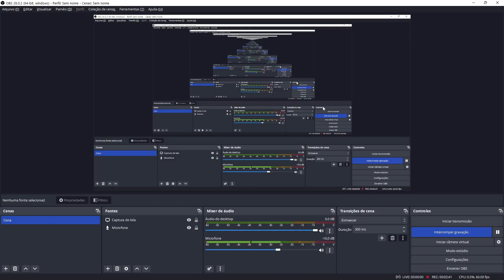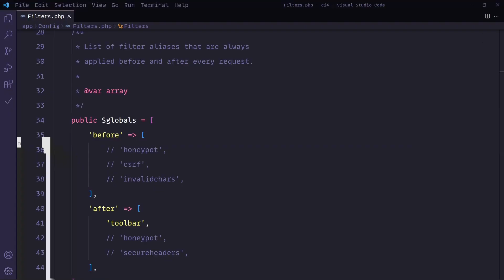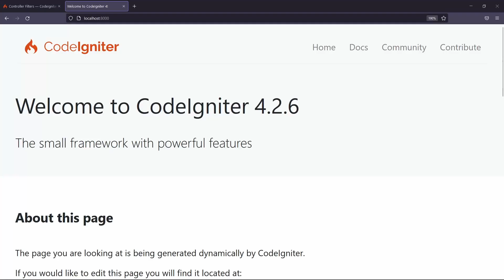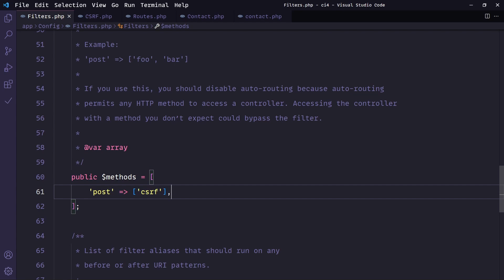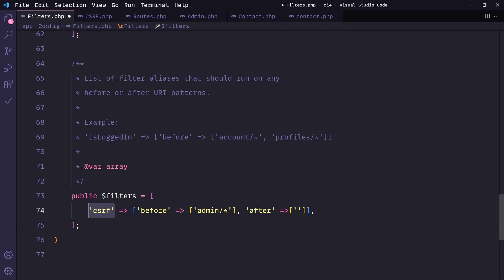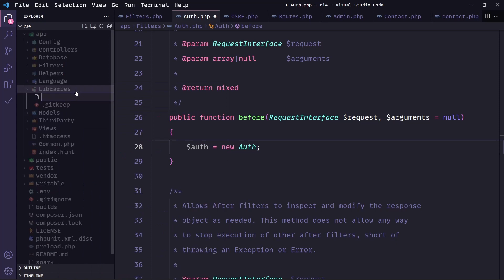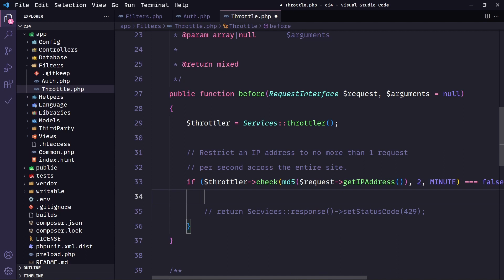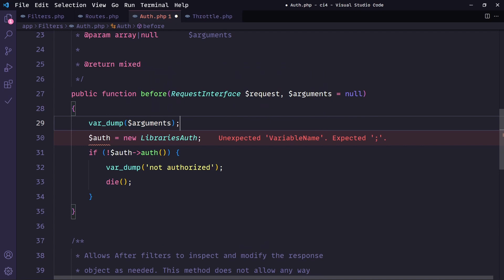Curso de CodeIgniter 4 | Filtros | Aula 18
Os Filtros permitem que você execute ações antes ou depois da execução dos controllers.

Ao contrário dos eventos, você pode escolher os URIs específicos nos quais os filtros serão aplicados. Os filtros de entrada podem modificar a Solicitação, enquanto os filtros posteriores podem agir e até mesmo modificar a Resposta, permitindo muita flexibilidade e poder. Alguns exemplos comuns de tarefas que podem ser executadas com filtros são:

- Executando a proteção CSRF nas solicitações de entrada
- Restringindo áreas do seu site com base em sua Função
- Executar limitação de taxa em determinados pontos de extremidade
- Exibir uma página "Down for Maintenance"  e muito mais...

👇ALGUMAS AULAS QUE VOCÊ VAI GOSTAR